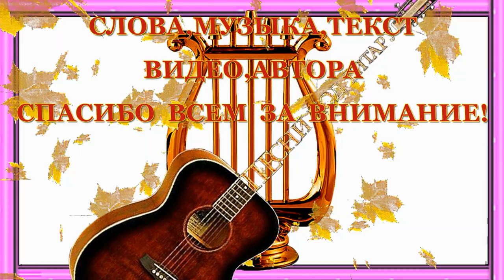По дорогам осени любви (ВНИМАНИЕ!!! ПЕРВОКЛАССНЫЙ ОСЕННИЙ ДЕБЮТ) - Алексей Доктор Леший - бард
А также к частушкам,видео зарисовкам,видео стихам,репортажам и.т.д. Наверное уже соскучились многие по новым песням осени и думаете что у меня прошёл потенциал к стихам и песням,о нет,наоборот я всё это время находил новые темы и неустанно трудился над новыми работами. Вот перед вами новая свежая работа,которая может завоевать в вашем сердце местечко для неё. Эта красивая на мой взгляд песня ,которая не оставит всех вас равнодушными и вы почувствуете это послушав  от начала и до конца эту песню. Всем приятных просмотров и впечатлений,с уважением ,Алексей! Храни всех вас Бог!